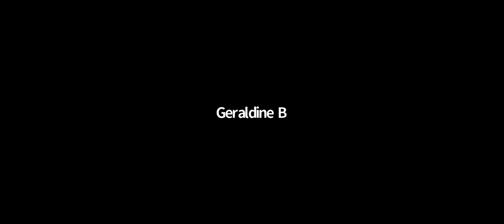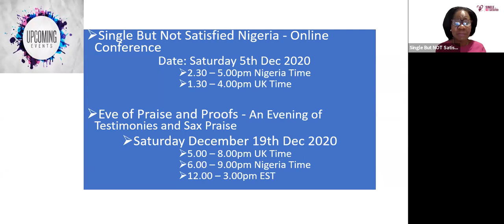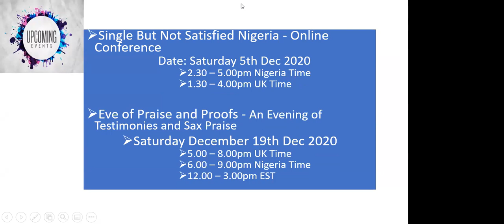Global Days of Prayer Day 7 – Its Time To Marry